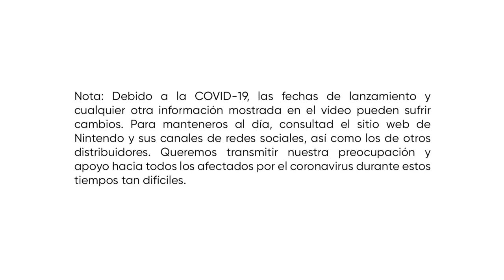Indie World Intro (via Nintendo Switch)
Nintendo will surely hate me for publishing that.
I don't have permission.